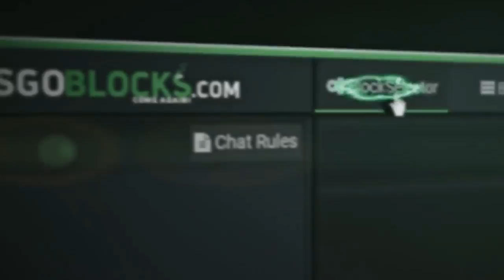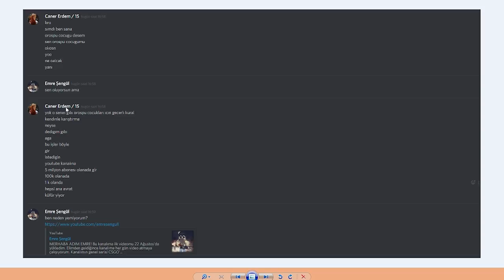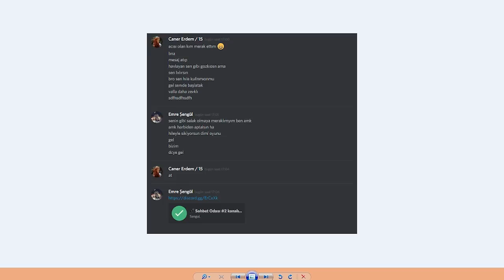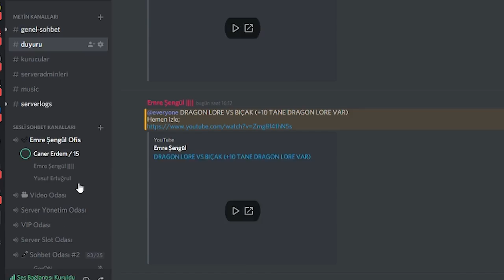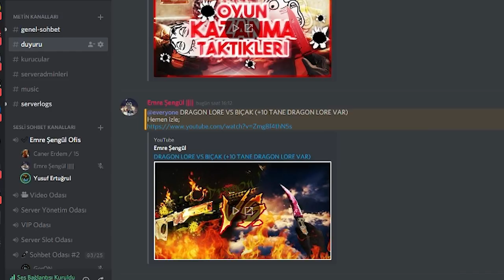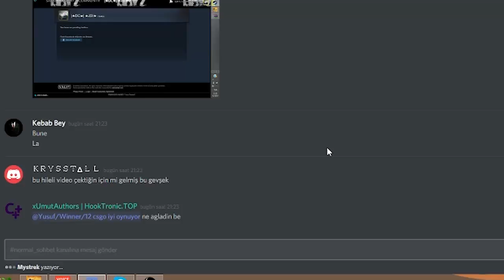HİLEYLE VİDEO ÇEKEN APTAL "TÜRK" YOUTUBER İFŞA (BANA HİLE VERDİ,KONUŞTUK)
KOD: SENGUL